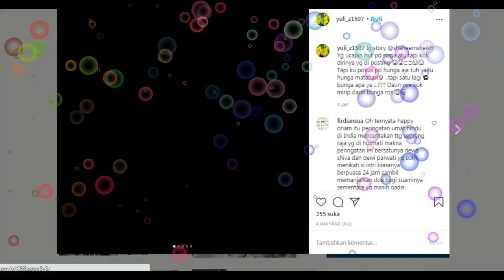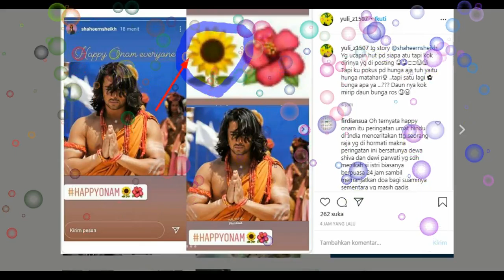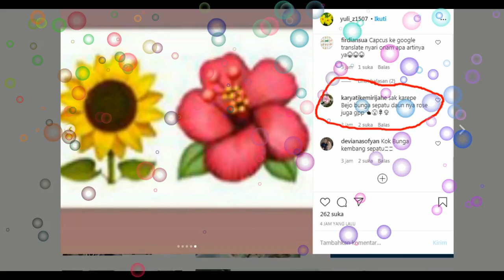UPDATE INSTA STORY SHAHEER SHEIKH,,,ada sesuatu buat srikandi DEPOK